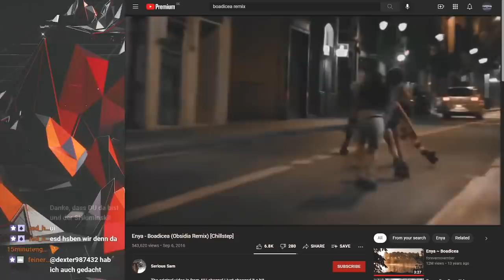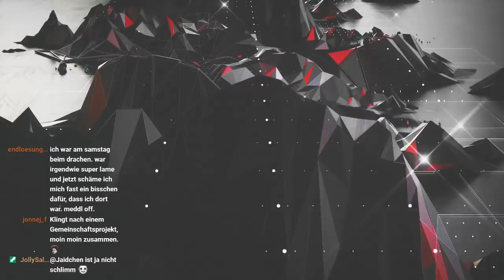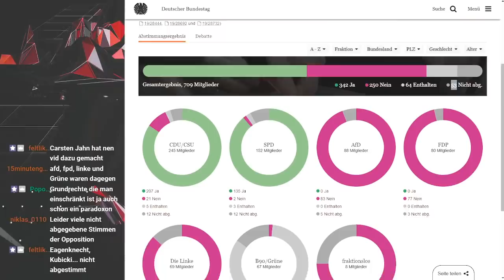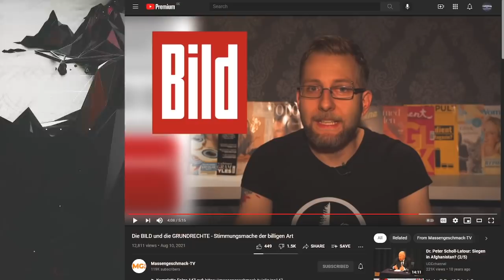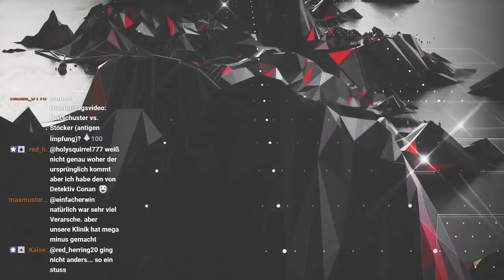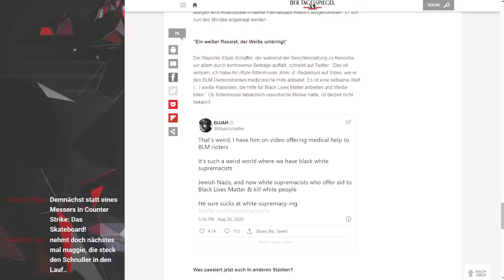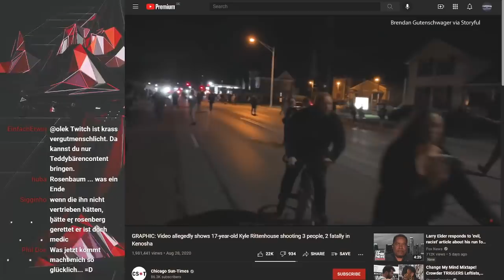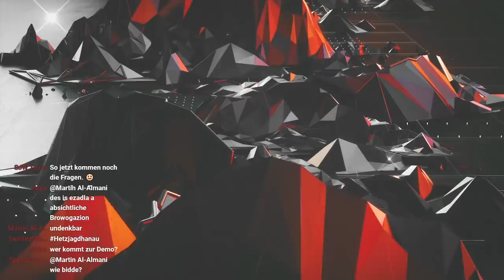ShlomoKast X4: Mit Shlomo - Lars (MassengeschmackTV) und Kyle Rittenhouse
Shlomos und mein Podcast (jeden Sonntag 18:00): auf DIESEM Kanal hier.

00:00 Intro
02:26 Hallo
07:03 Dekarldent (Nachtrag)
10:30 Bisschen Volksverhetzung
14:43 Effizienz
17:23 Chat
 35:00 Lars Golenia
01:15:06 Ortskräfte
01:43:29 Kyle Rittenhouse